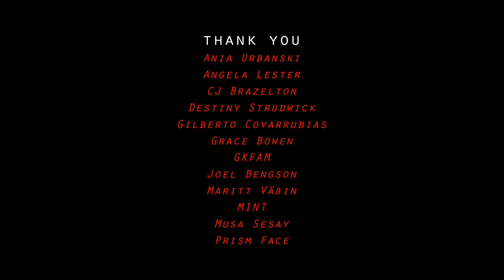ConQuest Tony Phillips - Ape Me A N#### (OFFICIAL VIDEO)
Cinematography by Allison Ezzo
Video by Emma Levesque-Schaefer